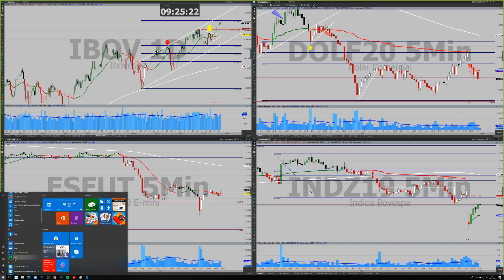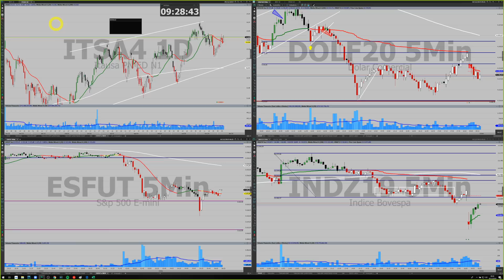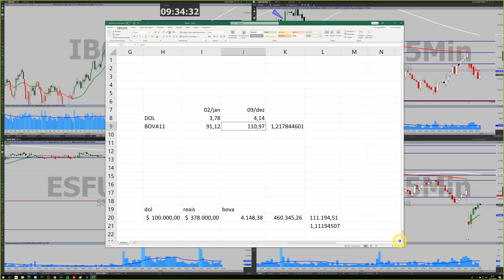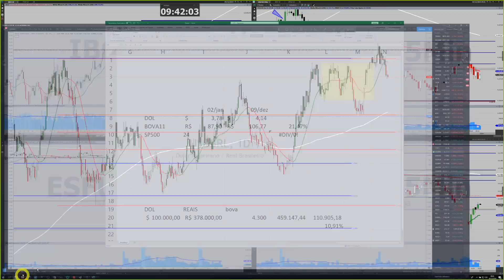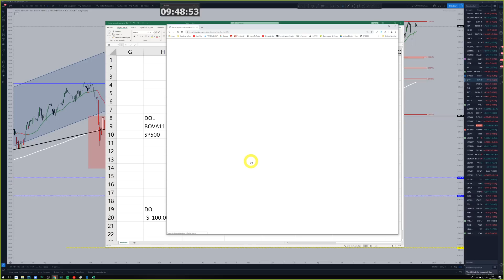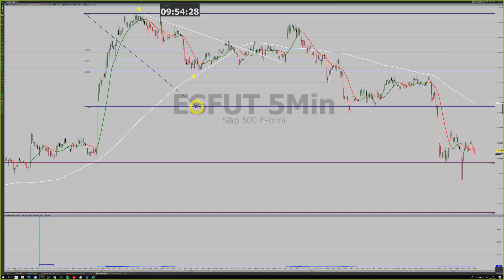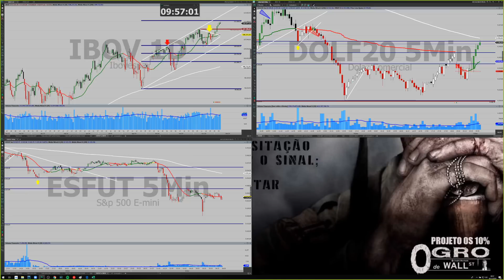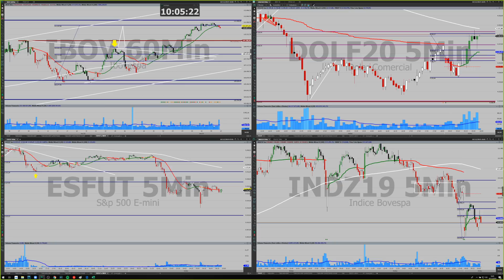TRADE WAR: Rally ou Correção de Natal? + Gringo NÃO vê IBOV DOLARIZADO! (10-09-2019)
ERRATAS:
1) Onde falei “direitos autorais”, é “propriedade intelectual”, é óbvio ! Ato falho!
2) Onde menciono tarifas sobre mais US$ 300 Bilhões, no Valor PRO na sequência mencionam “apenas” mais de US$ 176 Bilhões
3) Na planilha mostrada, onde mostro a diferença financeira entre BOVA11 YTD, na verdade fiz a diferença percentual, como na célula abaixo, mas não percebi e repeti o erro ao comentar...
Que eu saiba foram esses os erros.